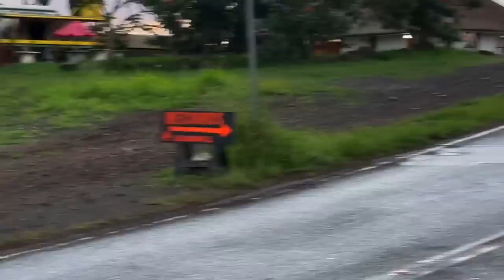CRAZY 150 MILE RUN AROUND OAHU // LAKEY PETERSON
Welcome back!

This week we have decided to mix things up and showcase my crazy husband and friend attempt to run 150 miles around the island of Oahu. This was a somewhat spontaneous idea from Tom and Kona to attempt this mammoth challenge of almost no running training... just a lot of surfing haha. Follow along their journey and enjoy a quick little rockies session of myself.

If you wish to donate to help out the junior lifeguard program on the North Shore hit the

Roadside findings- Who Won???
Kona- tennis ball
Tom - Vape
Koa- exotic dead bird

Why do we run???
Tom says 'Running these distances gives you a sense of accomplishment and achievement which is what most of us crave. The added endorphins and positive influence on your physiological health is just an added bonus'. This is what I learnt in my 62 miles haha'.

0:00 INTRO
0:27 ROCKY POINT FREE SURF
1:26 LAST MINUTE PRE-RUN ORGANIZING
3:22 EARLY MORNING MEET WITH THE TEAM
5:22 START OF RUN
7:13 WHY DO WE RUN?
8:39 13.1 MILES IN
9:19 RUN CHALLENGE
9:45 KE'ENA POINT
11:02 PIT STOP
12:46 CRAMPING
13:39 WHERE THINGS WENT SOUTH
14:47 RUNNER TURNED SUPPORT CREW